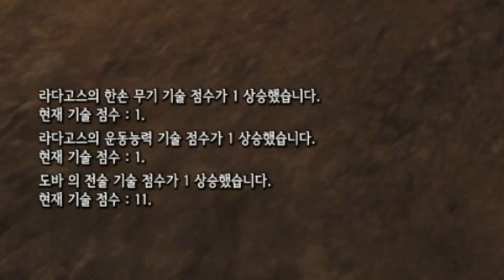프린세스 메이커 & 전쟁무쌍게임 마운트앤블레이드2 배너로드 2편